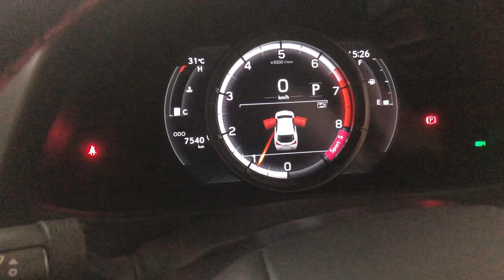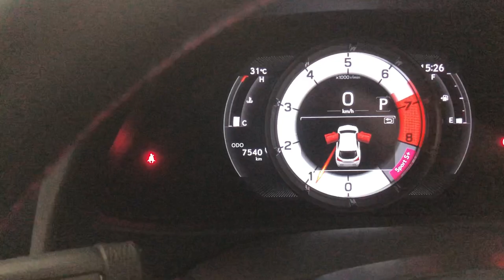Komparasi MOBIL BEKAS, SUV PREMIUM! Banyak Pilihannya dan Masih Nego Banget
SUV PREMIUM!
Banyak Pilihannya dan Masih Nego Banget

Showroom Mobeta (Mobil Bekas Tangerang)

owner
bang Iyus
apabila ada yang
kurang jelas
Silahkan WA saya

Bisa hubungi
Silahkan WA kami
Rosa

Terimakasih
DEROSA AUTO